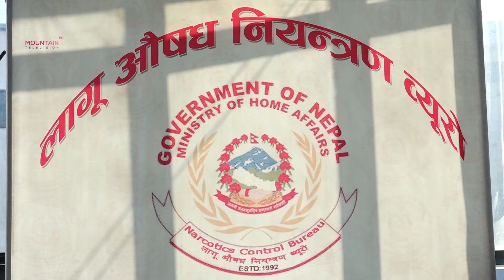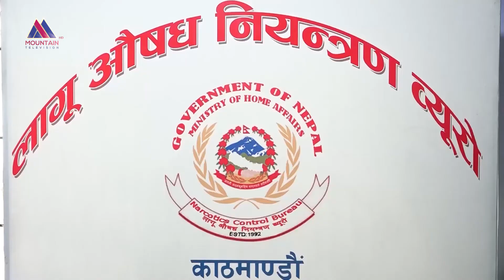नेपालमा प्रतिवर्ष ११ प्रतिशतभन्दा बढीको दरले दु्व्र्यसनीको संख्या बढ्द